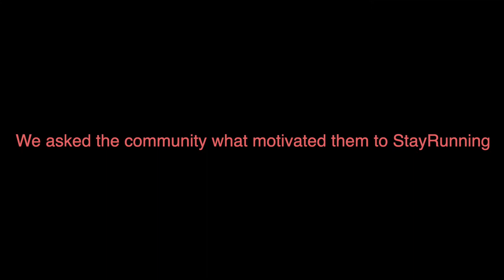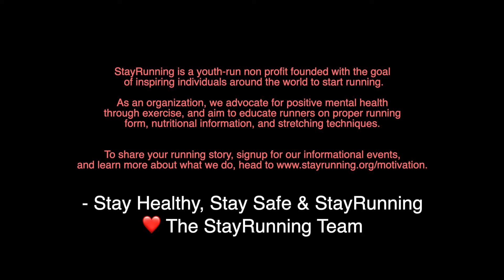Why We StayRunning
This is a small motivational video created by the StayRunning team. Our mission is to empower and inspire around the world to start running.

To learn more about StayRunning: head to stayrunning.org